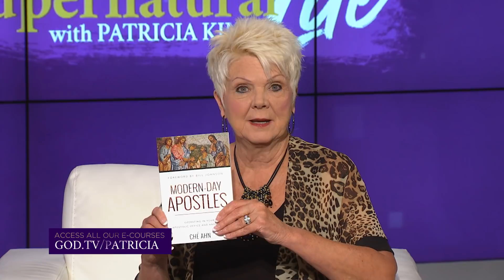Modern Day Apostles with Che Ahn // Supernatural Life // Patricia King